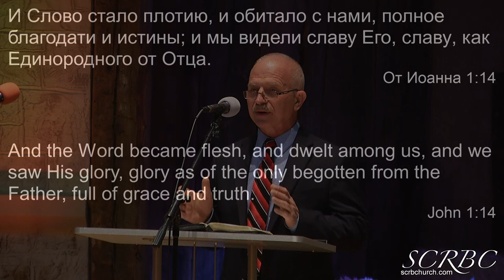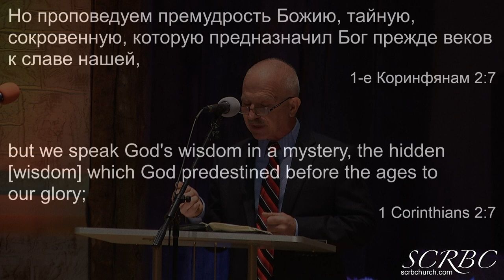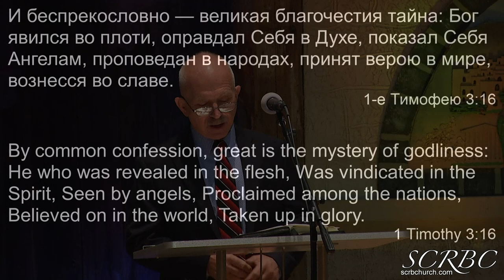12 20 20 И Слово Стало Плотью В Маслов